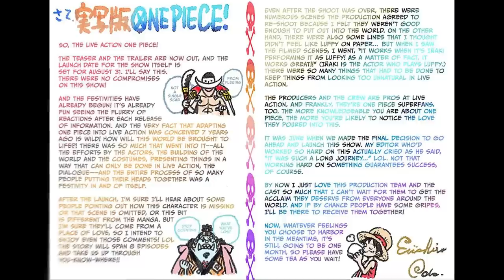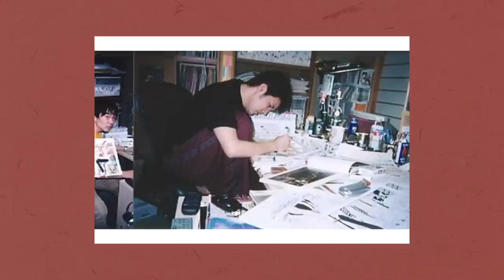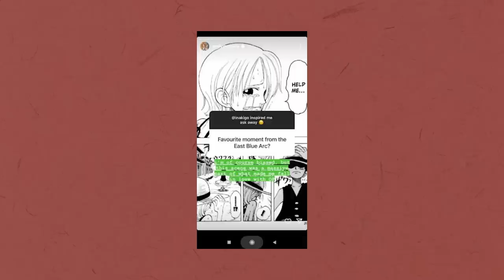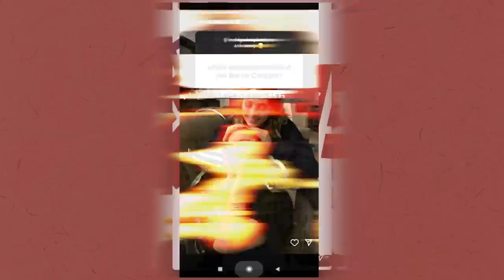Nami là người Việt gốc cây | Những chi tiết trong Trailer Onepiece Live Action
Mobile: Mr. Nguyễn Văn Linh
Zalo (nhanh nhất) và SĐT: 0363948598
Nami là người Việt gốc cây| Phân tích và dự đoán Onepiece Live Action